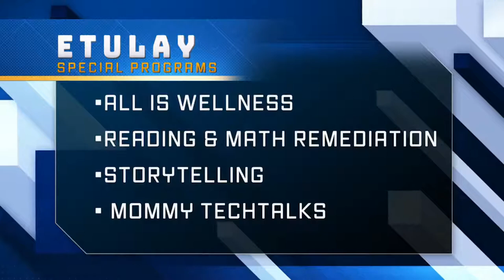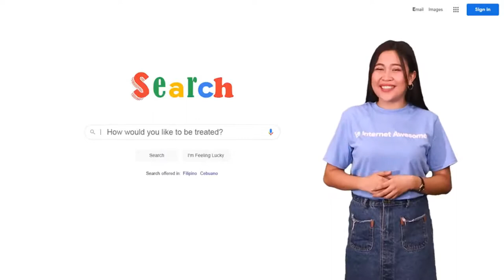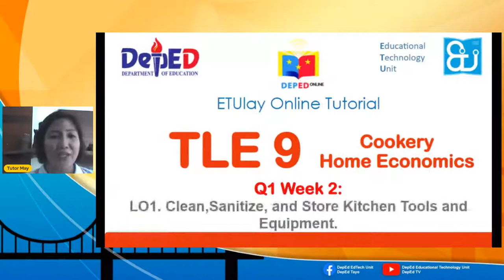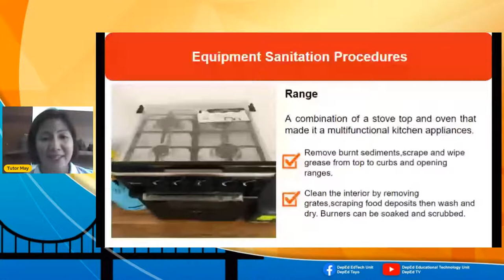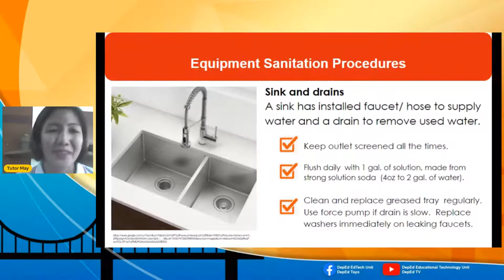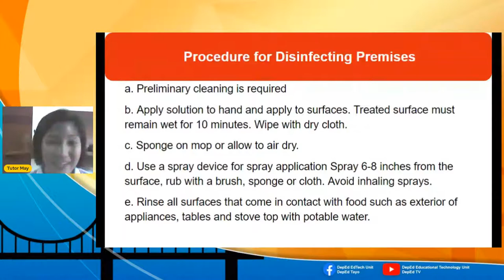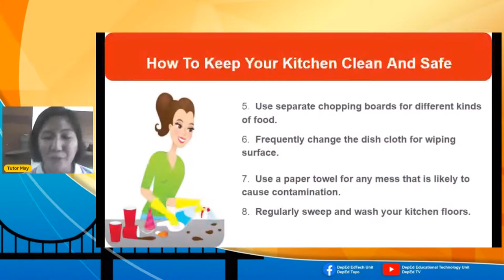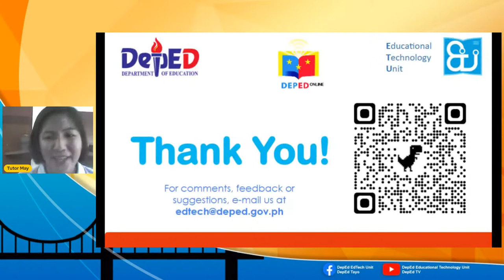TLE 9 - Friday Q1 Week 2 Clean and sanitize kitchen tools in accordance with prescribed standards